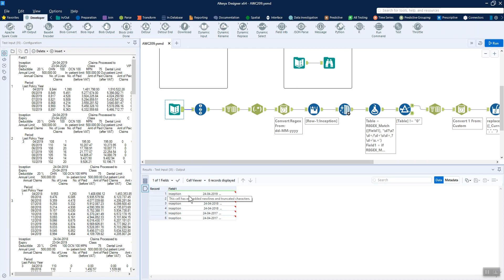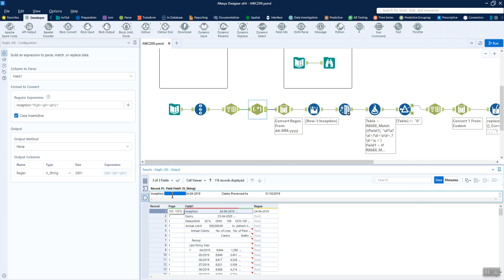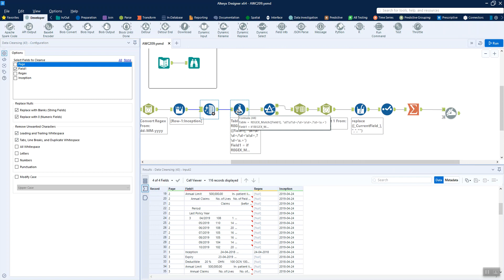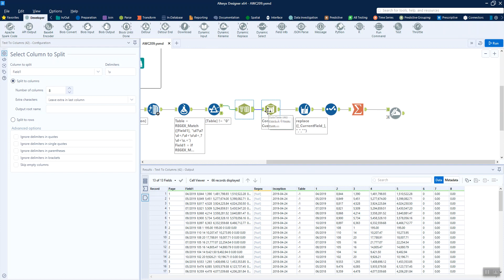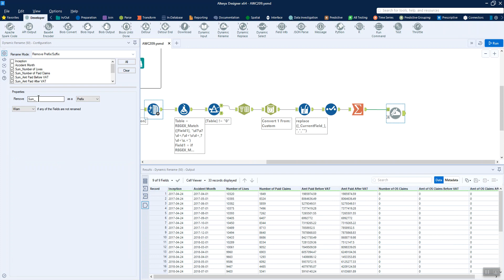Alteryx Weekly Challenge 209: Classic Data Cleaning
This week's challenge involves a classic bit of data cleaning. There's a lot of regex, text-to-column tools and formulas to get everything ship shape.